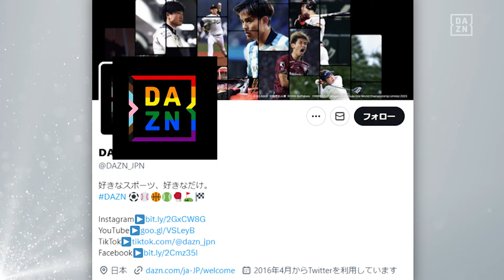【6月はプライド月間】岡山湯郷Belle 横山久美「バイデン大統領に祝福されるとは…」｜やべっちスタジアム2024/6/17(月)～配信中【ハーイ！やべっち】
6月は「プライド月間」🏳️‍🌈
ハーイやべっち は横山久美選手から👋

ハーイ！やべっちに登場した
岡山湯郷Belleの 横山久美 選手のロングバージョンを公開🎦

DAZNはスポーツで輝くみんなを応援しています。

【⬛DAZNとは？】
DAZN（ダゾーン）は好きなスポーツをいつでも、どこでもライブ＆見逃し視聴できる動画配信アプリです。

プロ野球やサッカー (Jリーグ＆欧州サッカー)、F1™️、テニス、バスケットボールなどライブスポーツが一番観られるのはDAZN！

⬛今週（今日・明日）の配信予定 ｜ DAZN番組表